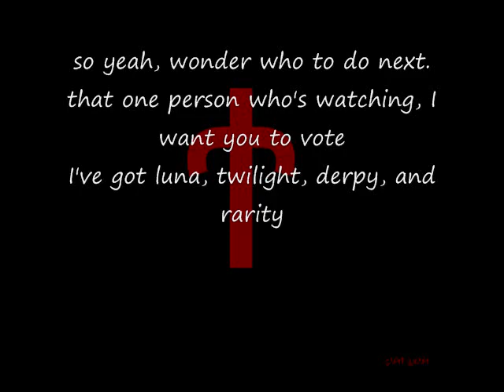my little pony ipods: applejack